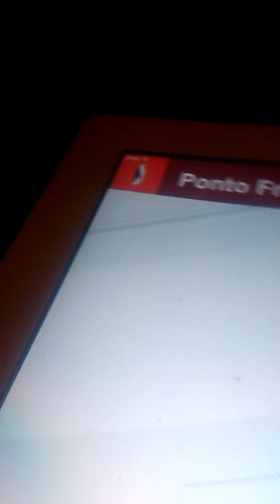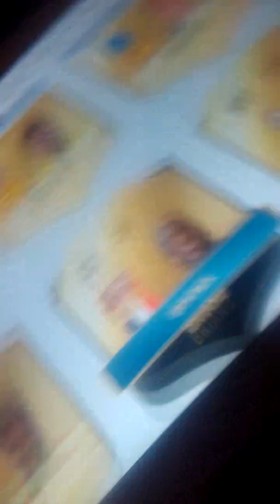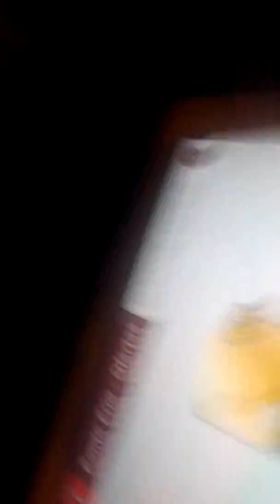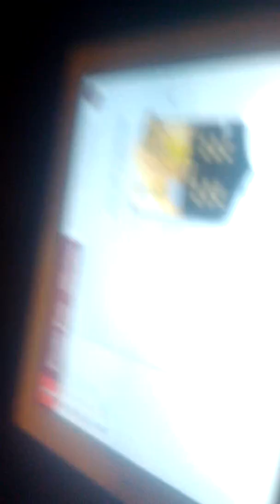Watch to the end OMG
Cool to see you